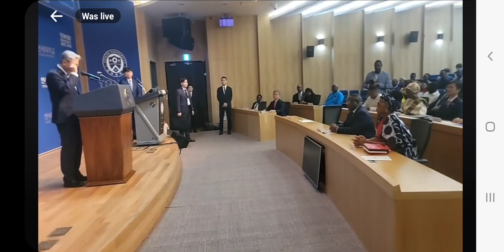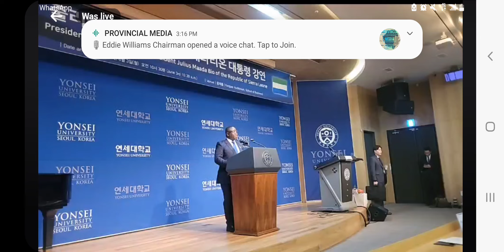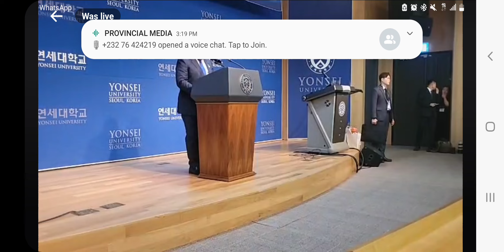His Excellence President Julius Maada Bio Lecture At Younsei University in Seoul, South Korea